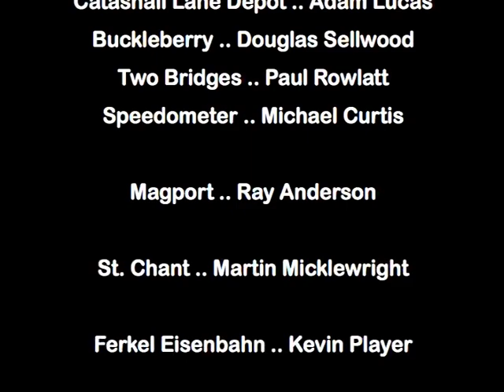ESNG 2007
ESNG 2007 exhibition